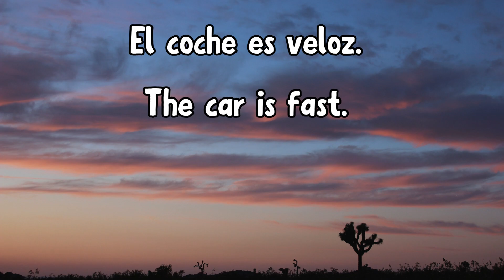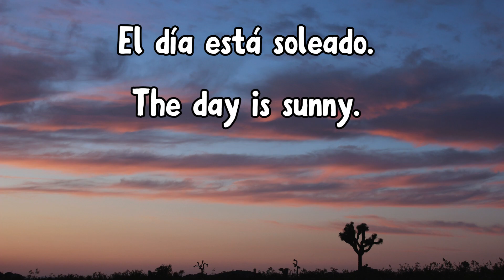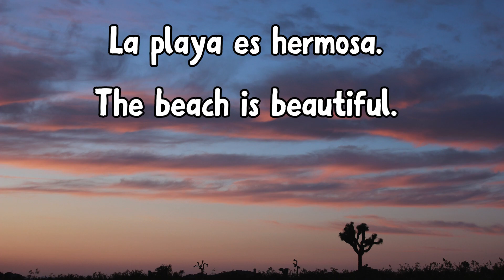Aprender inglés y español, Frases simples, Simple Phrases Descriptivas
Learn English and Spanish Phrases, Everyday Conversations, Common Phrases, English-Spanish, Beginner, Intermediate, Greetings, Introductions, Questions, Emotions, Language Skills, Communication. learn English, Spanish, basic phrases, beginner, language skills, communication, pronunciation, examples, easy to remember, practice. Learn English, Learn Spanish, Simple Sentences, Language Skills, Everyday Phrases, Language Learning, Basic Grammar, Vocabulary Building, Language Practice, and Bilingual Learning. Learn Spanish, phrasal verbs, common phrasal verbs, English grammar, Spanish grammar, language learning, language lessons, language tutorial, English language, and bilingual learning.